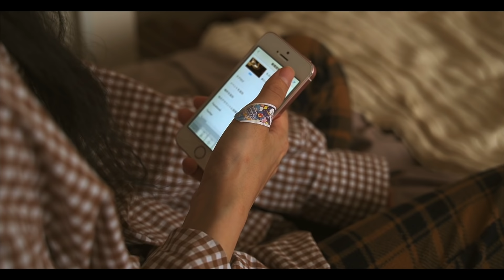Set Your Smartphone Aside for a Bit With a Digital Detox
🔔Turn on the little bell for notification and be the first one to watch Choki's videos!